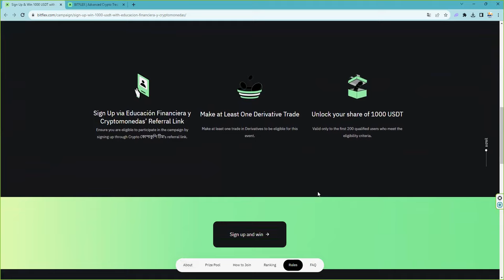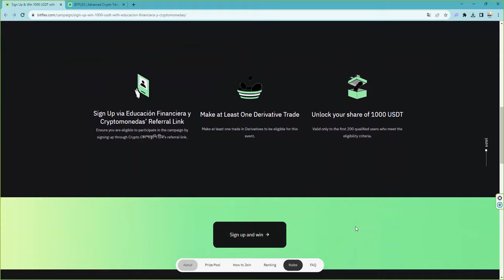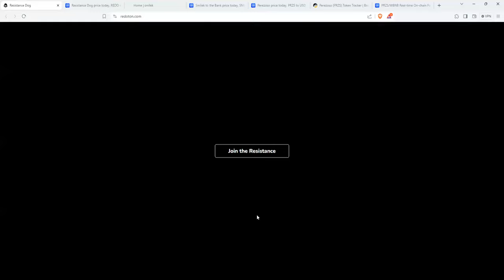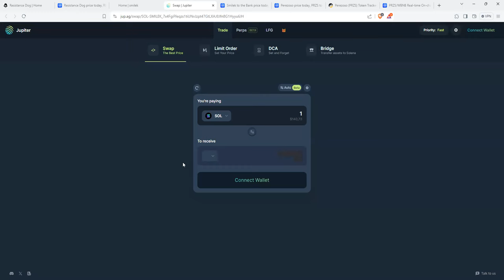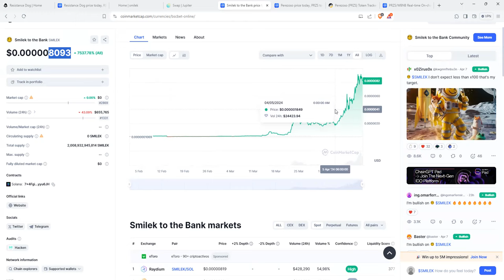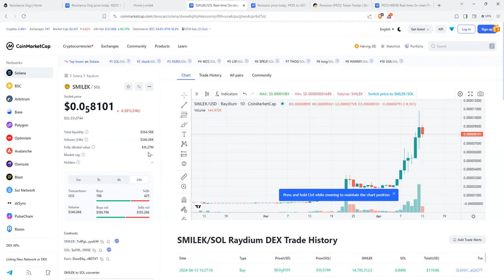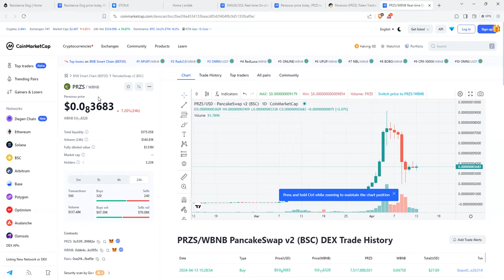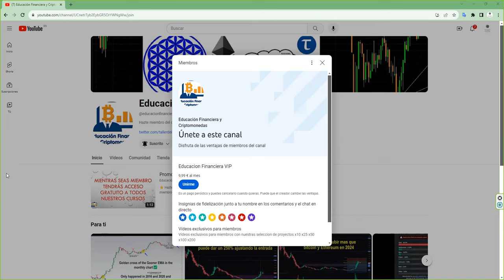Despues del halving de bitcoin 3 tokens pueden dar un x100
💥 BITCOIN! 🥇Donde hacer futuros, Oro, Plata, Índices y FOREX de forma sencilla y fácil 💥7% de bono en cada deposito 💥 👉 Primexbt Regístrate Gratis 👉 Sin KYC